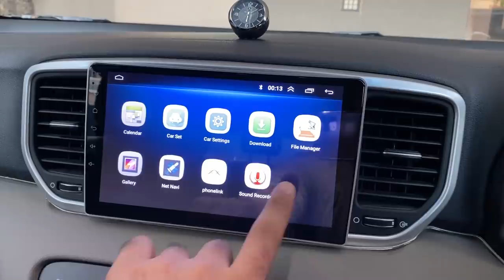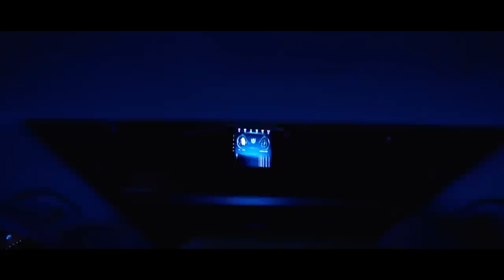My Car Upgraded! | Rahim Pardesi | Pardesi Squad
This Vlog was so hard to edit but I wanted to take my time on it as I know you guys wanted this vlog and waited for so long!